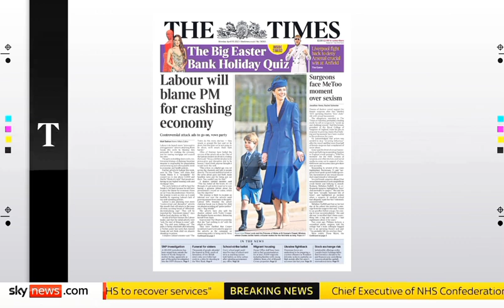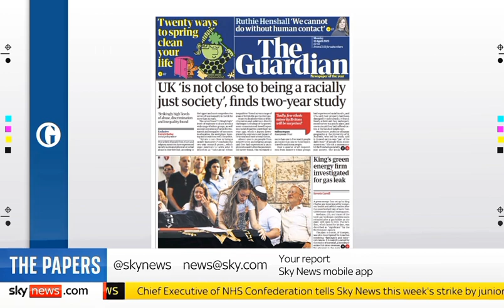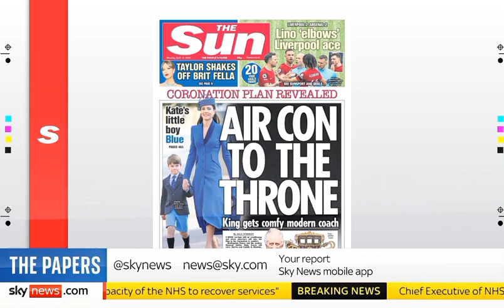Sky News International: Kay Burley at Breakfast: The Papers (Part I)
Guests: Thomas Copeland and Jemma Forte
joins Kay Burley at Breakfast on Sky News for the look at Britain's Newspapers for Bank Holiday.